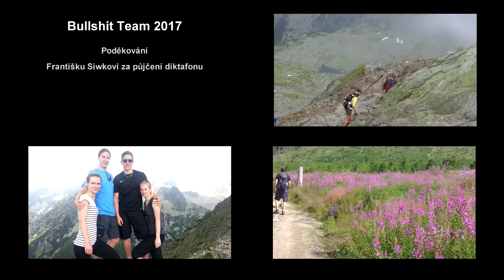Tatranská magistrála / KMD20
Kamilanovy deníky
Dvacátý díl: Tatranská magistrála

text: Kamil Spáčil
komentář: Milan Šokala, Kamil Spáčil
turisti: Kamil, Milan, Sára, Eva
střih: Kamil Spáčil

hudba:
Iziash - Sunrise

zdroje:
Naučné stezky po trase